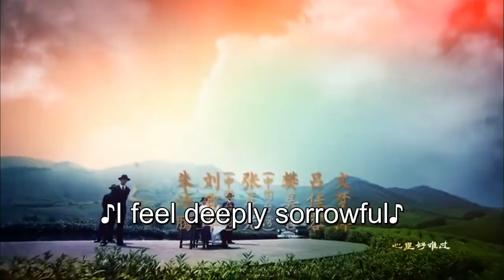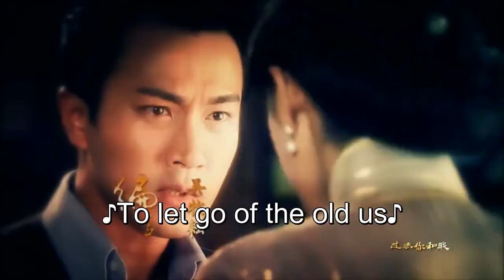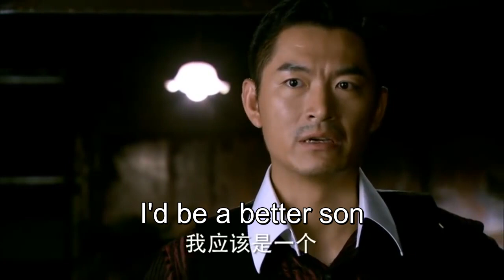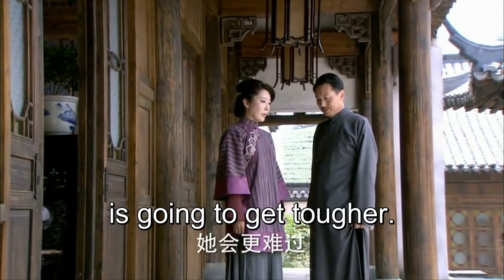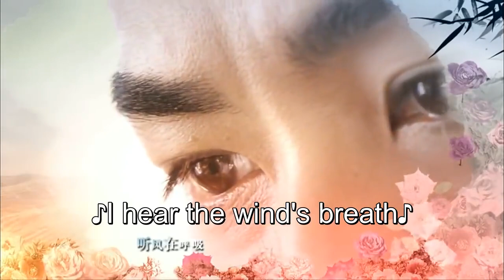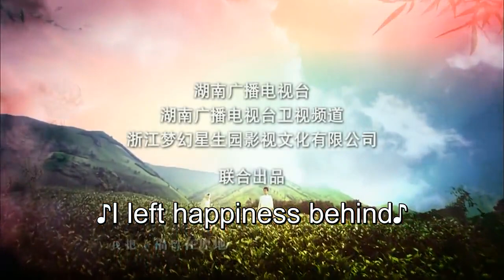ENG SUB【Ru Yi 如意】EP31 | Starring: Yang Mi, Hawick Lau, Lu Jiarong, Leanne Liu, Zhu Yongteng